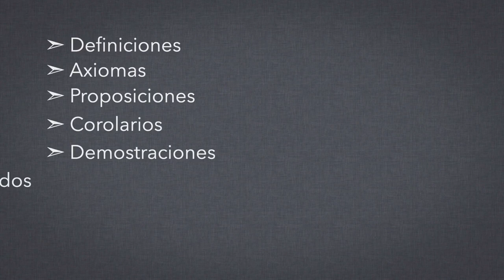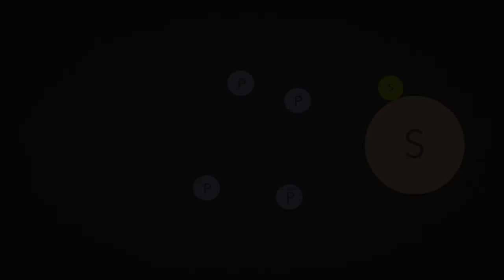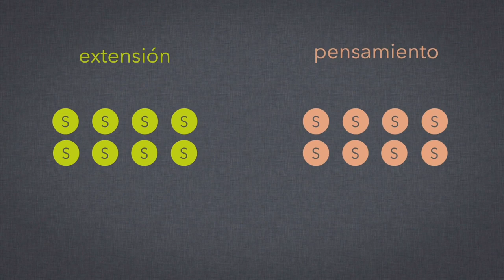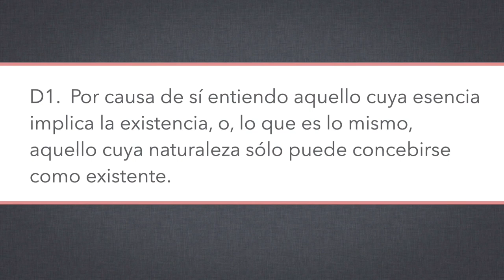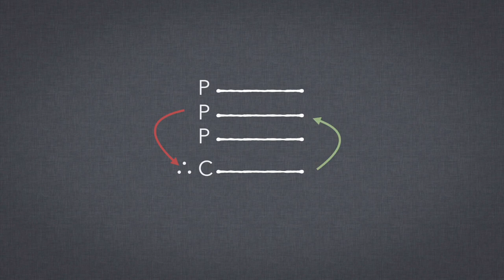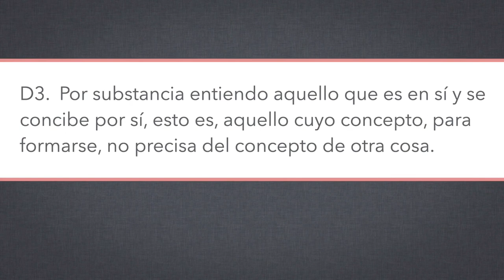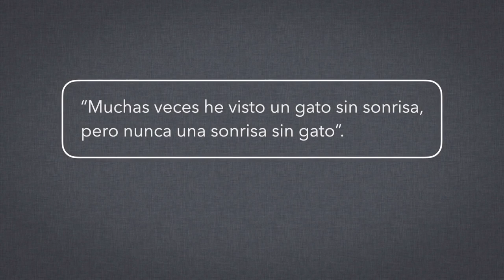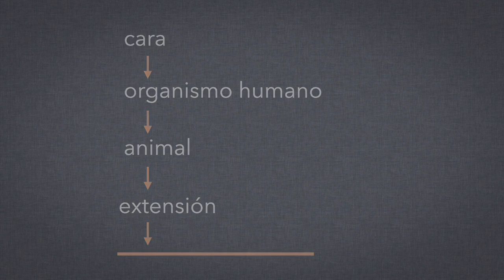La ética de Spinoza, pt. 2/14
Iniciamos nuestra lectura con un análisis de las cuatro definiciones más importantes del libro: substancia, atributo, modo, y causa de sí.